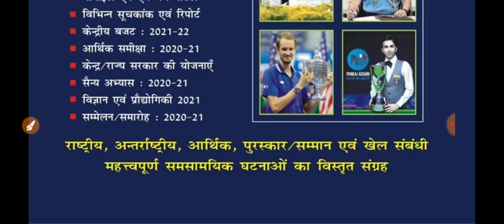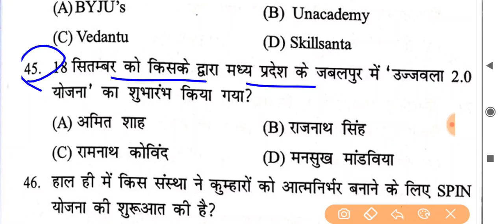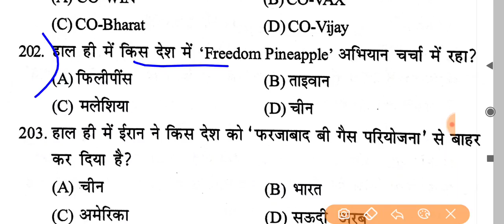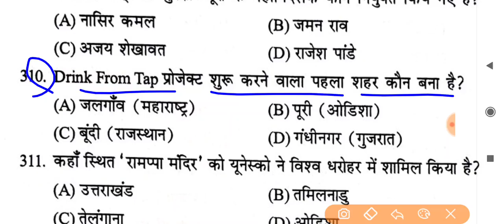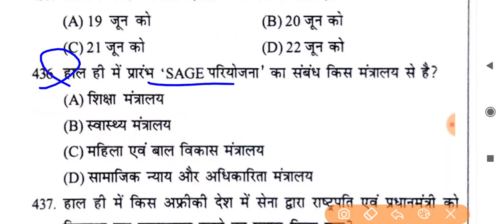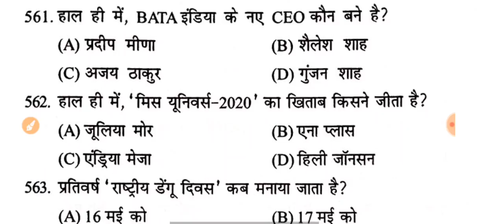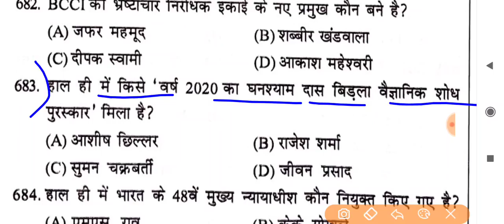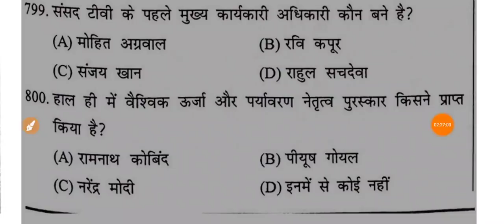Speedy वर्षिकांग 2021 | दरोगा + BPSC के लिए रामबाण वीडियो | यही किताब सब आता है | Pdf Download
2. DRDO MTS Kiran Prakashan 20 set